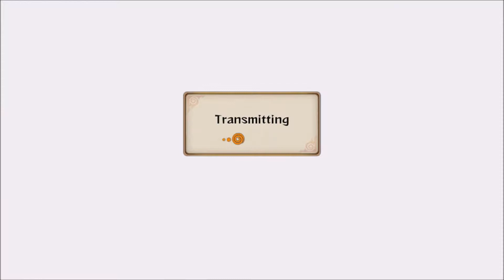Naruto Storm Revolution ROAD TO HERO Ep.05 | EDO MINATO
Easy win for Rock Lee and Edo Minato is the bane of my online existence.